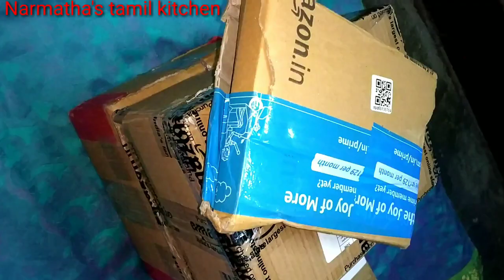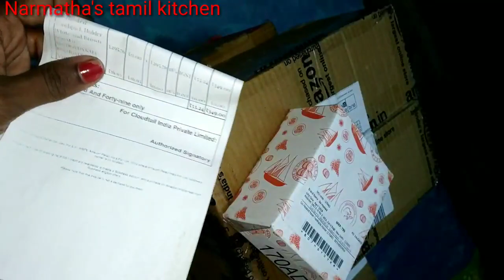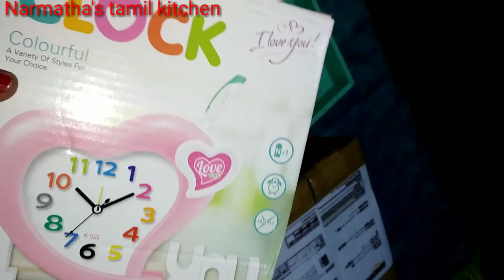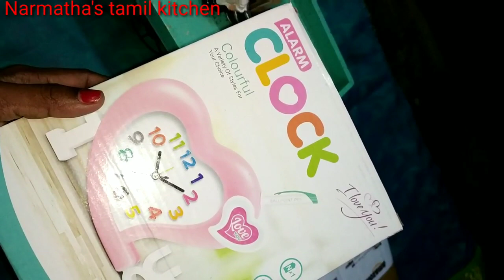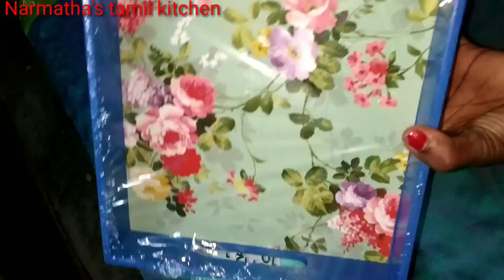Amazon shopping haul/Home decor shopping haul from Amazon under 450rs/part 6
Amazon prodrock link
Blue wheel tray

Chef toothpicks holder

Blue tray with drawer

Product link
Amazon product link for Redmi note 5 pro

Mobile stand